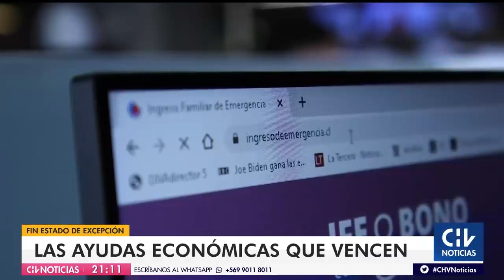Los beneficios que vencen con el fin del Estado de Excepción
Algunos beneficios del Estado, como la Licencia Médica Preventiva Parental, dejarán de tener vigencia este 30 de septiembre.